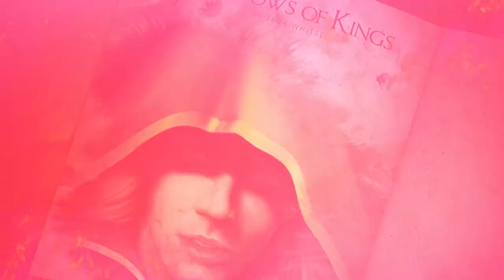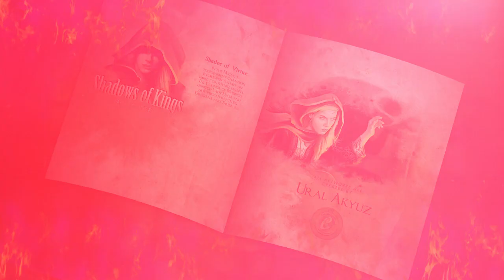Ural Akyuz Art _ Book Cover for Shadows of Kings and Shades of Virtue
"Shadows of Kings" and "Shades of Virtue" are two great books that have an important place in my artistic career. I prepared covers and promotional illustrations for both books.
The book has received many important awards, and its cover won the Gold Award for Best Book Cover at the Dan Poytner Global Awards. It made me proud.
Undoubtedly, the importance and contribution of the author Jack Whitsel is enormous. And of course our publisher. I certainly cannot discuss Jack's success in the literary field, and he has greatly contributed to the book in the artistic field also. I'm glad I deserve his trust in me.
The short movie you watched was made independently by me. I don't think there's going to be a problem with sharing, I think it would be a good promise.
Background music was purchased from AG Soundtrax. The Queen of Desert. But of course I had to add countless effects. In the short video it's influence was also great.
Please Just keep in your mind, all the images herein are commercial and copyrighted materials. You can use this materials with respect to their owners. You can not use any item for any other book cover for any other materials.

"Shadows of Kings" ve "Shades of Virtue" sanatsal kariyerimde önemli yeri olan 2 muhteşem kitap. Her iki kitap için de kapaklar ve tanıtım illustrasyonları hazırladım. Kitap tek başına pek çok önemli ödüller aldı ve kapağı da Dan Poytner Küresel ödüllerinde En İyi Kitap Kapağı seçilerek altın ödülü kazandı. Şüphesiz beni gururlandırdı.
Şüphesiz bu başarılarda yazar Jack Whitsel'in önemi ve katkısı çok büyük. Tabii yayıncımızın da. Edebi alanda kesinlikle Jack'ın başarısını tartışamam, sanatsal alanda da kitaba katkıları büyük oldu. Bana olan güvenini hakettiysem ne mutlu bana.
İzlediğiniz kısa film benim tarafımdan bağımsız olarak hazırlandı. Paylaşmamda sorun olacağını sanmıyorum, bence güzel bir yadetme olacaktır.
Fon müziği AG Soundtrax'dan satın alındı. The Queen of Desert (Çöl Kraliçesi). Ama tabii üzerine sayısız efekt eklemek zorunda kaldım. Kısa videoda onun da etkisi büyük oldu.

Lütfen buradaki görsel ve edebi çalışmanın ticari amaçlı yayın haklarına sahip olduğunu aklınızdan çıkarmayın. Videonun konusunu değiştirmeden ve sahiplerine saygı duyarak paylaşabilirsiniz. Ama buradaki malzemeyi alıp kendi başka ürünlerinizde buradakinden başka bir ürünün tanıtımı için kullanamazsınız.